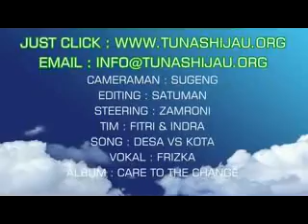FINALIS PANGERAN LH 2012 M. RAFLY BAGOES IRAWAN